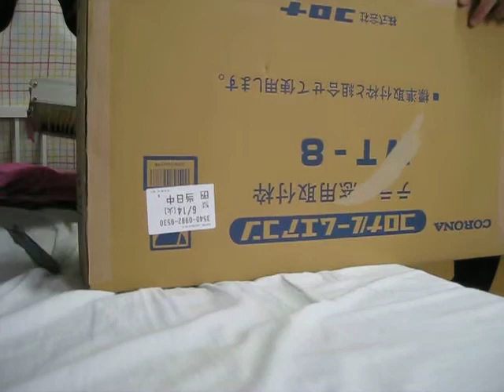窓用エアコン取付け記録・2022/06/15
解説等はありません。